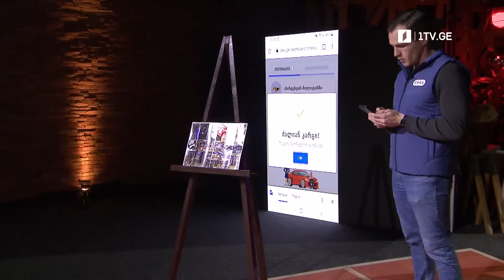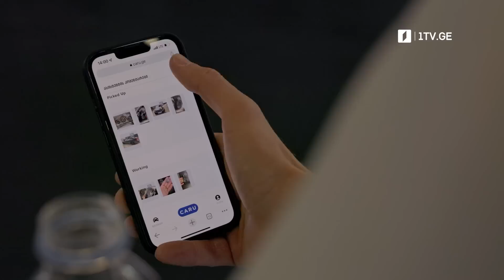ნიკა აბაშიძე - ქარუ